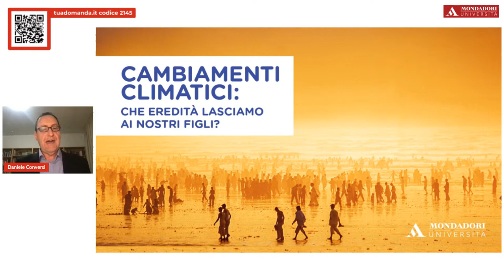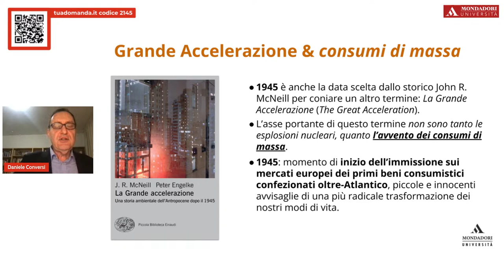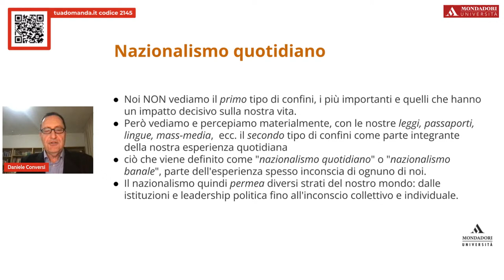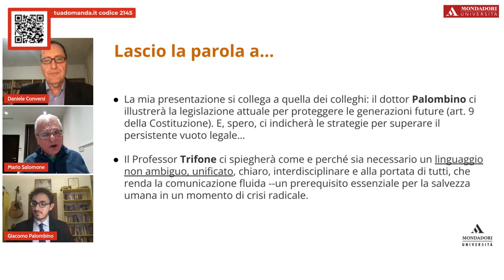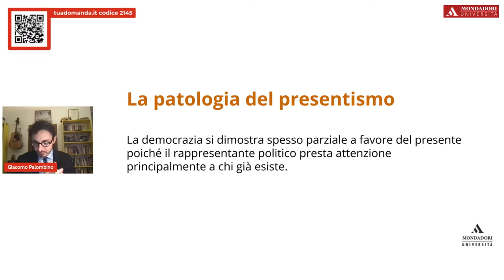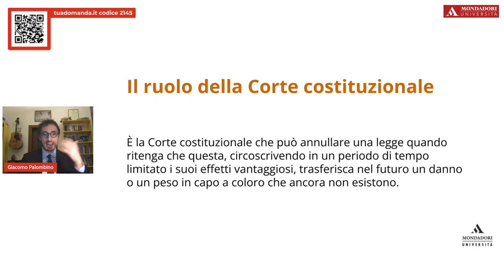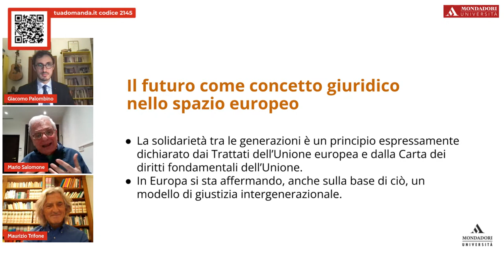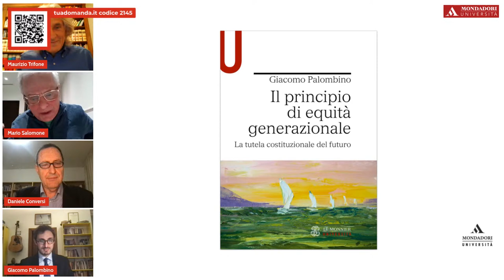Cambiamenti climatici: che eredità lasciamo? | Daniele Conversi, Giacomo Palombino, Maurizio Trifone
Il cambiamento climatico è un tema impellente e ampiamente dibattuto: se ne studiano le cause, si monitorano gli sviluppi, analizzando gli innumerevoli dati a disposizione della scienza, e si ricercano i possibili rimedi.
L’argomento, però, può essere affrontato anche da altri punti di vista, forse meno discussi, ma non per questo meno importanti:
- il ritardo dell’individuazione del cambiamento climatico come problema planetario
- la necessità di studiare il fenomeno utilizzando un approccio interdisciplinare, a partire dalle aule scolastiche
- la possibilità di attuare oggi meccanismi di tutela per le generazioni future
- l’importanza di usare un linguaggio condiviso che non crei ambiguità

Approfondiremo questi spunti di riflessione mercoledì 15 marzo, a partire dalle 18.30, nel live streaming Cambiamenti climatici: che eredità lasciamo ai nostri figli?
con Daniele Conversi, Giacomo Palombino e Maurizio Trifone.

Il dibattito sarà moderato da Mario Salomone.

Relatori

Daniele Conversi attualmente è professore di ricerca presso la Ikerbasque Foundation for Science e l'Università dei Paesi Baschi, Bilbao. Ha inaugurato un nuovo filone di ricerca internazionale, nato dalla combinazione degli studi sul cambiamento climatico e sul nazionalismo, ed è  membro del comitato direttivo/editoriale di oltre 10 riviste, incluse le maggiori del settore. Autore di numerose pubblicazioni, per Mondadori Università ha pubblicato Cambiamenti climatici. Antropocene e politica

Giacomo Palombino è assegnista di ricerca nel Dipartimento di Diritto costituzionale dell’Università di Granada. In cotutela con quest’ultima, ha conseguito il titolo di dottore di ricerca presso l’Università degli Studi di Napoli «Parthenope». Nello stesso Ateneo napoletano ricopre il ruolo di Professore a contratto di Istituzioni di diritto pubblico.
È autore di articoli e saggi su riviste italiane e straniere di diritto costituzionale e del volume Il principio di equità generazionale. La tutela costituzionale del futuro edito da Le Monnier Università.

Maurizio Trifone è professore ordinario di Linguistica italiana all’Università di Cagliari. Ha condotto studi sul romanesco antico e moderno, sulle varietà substandard dell’italiano, sui linguaggi giovanili, sui dizionari e sulle tecniche lessicografiche.
Per Mondadori Education è autore di corsi di lingua italiana per stranieri e dei vocabolari il Devoto-Oli dei Sinonimi e Contrari (Le Monnier) e il Nuovo Devoto-Oli (Le Monnier)